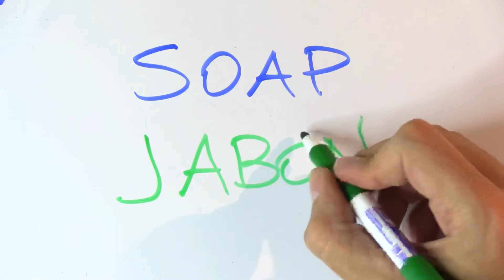Cómo se escribe JABÓN en inglés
Cómo se escribe jabón en inglés. Aprende más palabras y expresiones en inglés con vídeos cortos como este en mi canal de YouTube.